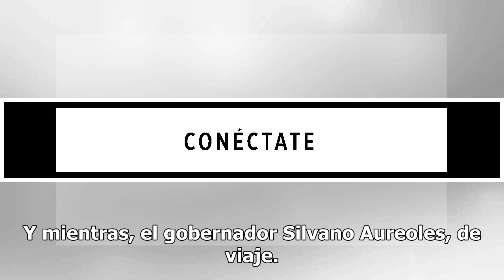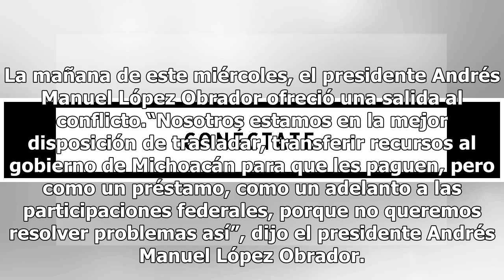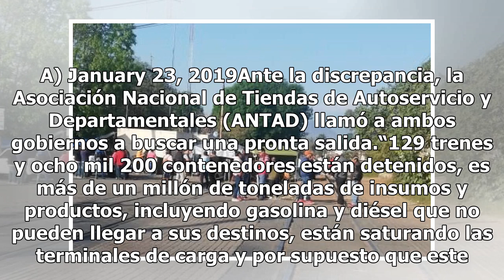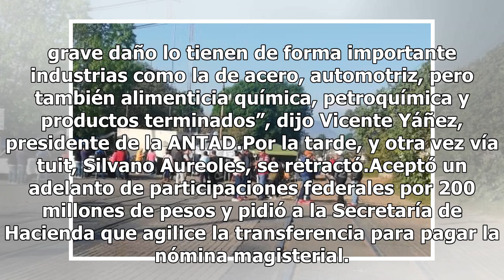AMLO ofrece préstamo para pagar a maestros de Michoacán; Aureoles lo rechaza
Se cumplen ya nueve días de que maestros de la Coordinadora Nacional de Trabajadores de la Educación (CNTE) mantienen bloqueadas las vías férreas de Michoacán, impidiendo el paso de miles de toneladas de productos e insumos básicos, afectando a un sin número de empresas. Y mientras, el gobernador Si...